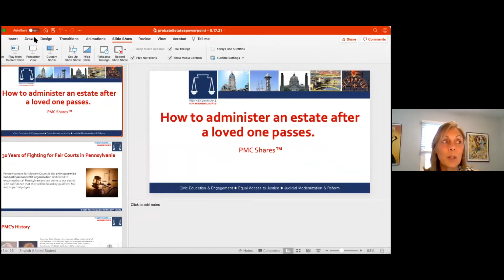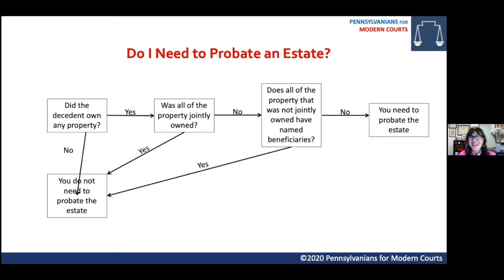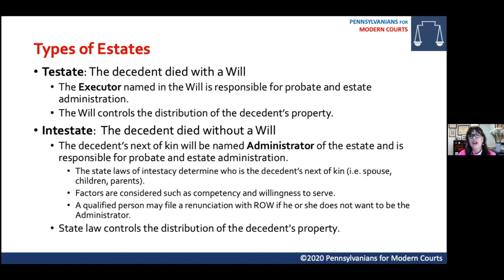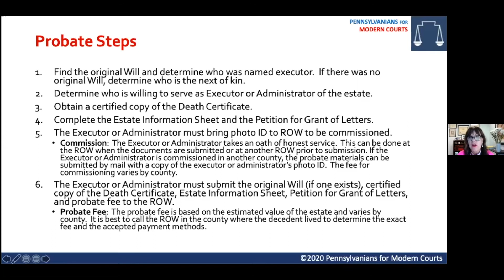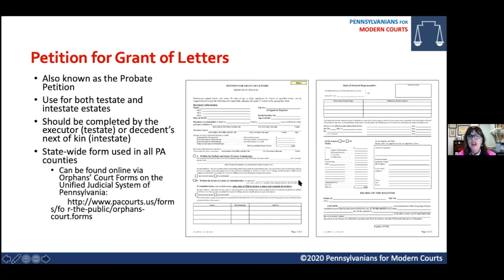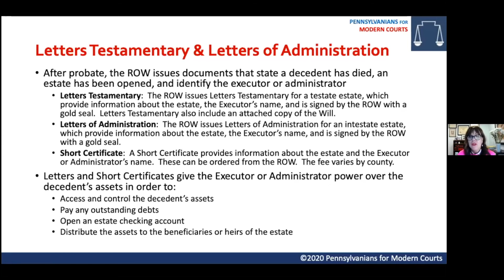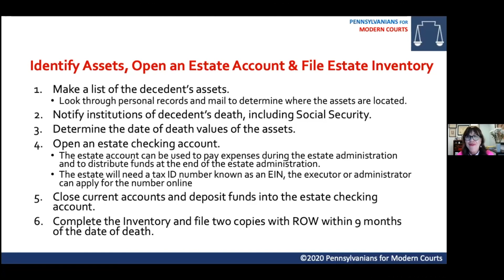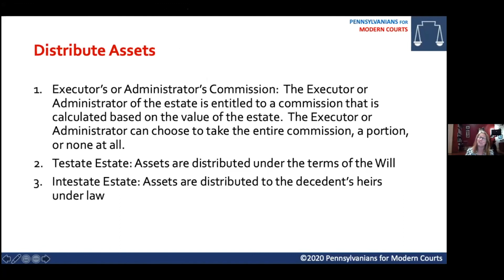How to Administer an Estate | Pennsylvanians for Modern Courts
Rewatch this program by Pennsylvanians for Modern Courts (PMC) to learn how to administer an estate after the death of a loved one, with or without an attorney! CEO Deborah Gross and Maureen M. Farrell, Esq. navigate the process of dealing with a relative’s estate and will after death, the process and many documents required for completion and where to go to file them.

Introduction by Michelle Jordan 0:00
Maureen Farrell, Esq. Introduces herself 0:46
Pennsylvanians for Modern Courts overview and history 2:04
Register of Wills 3:54
Definition of Estate 4:05
Do I need to probate an Estate? 7:13
Do I need a lawyer to probate an Estate? 10:44
Types of Estates 14:06
Probate Basics 14:17
Probate Steps 21:10
Estate Information Sheet 27:39
Petition for Grant of Letters 28:39
Letters Testamentary & Letters of Administration 31:01
Estate Administration - Basic Steps 36:07
Identify Assets, Open an Estate Account & File Estate Inventory 45:58
Inventory Form 48:02
File Taxes 49:19
Pay Off Debts 50:31
Question: My mother passed away and there is an outstanding bill at the nursing home, should I pay the bill? I have access to her accounts. 52:06